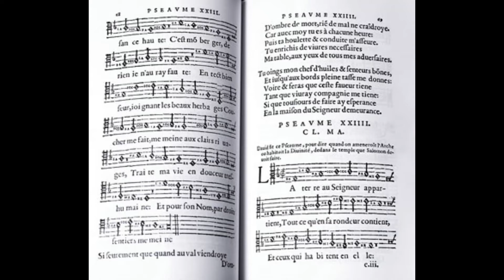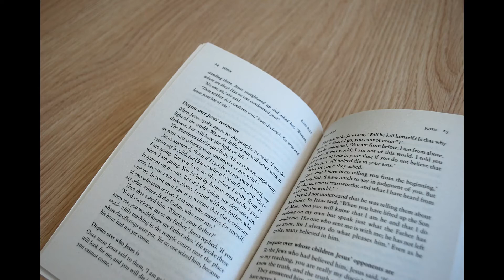Morning Prayer 21 10 21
Morning Prayer and Meditation from the Benefice of Canton